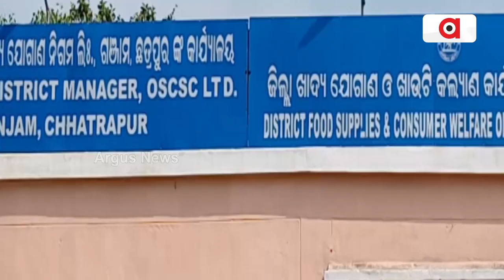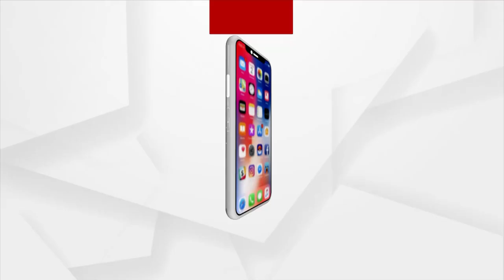Odisha Govt Should Learn From Gujarat's Mandi System